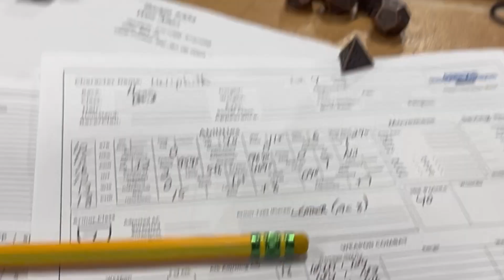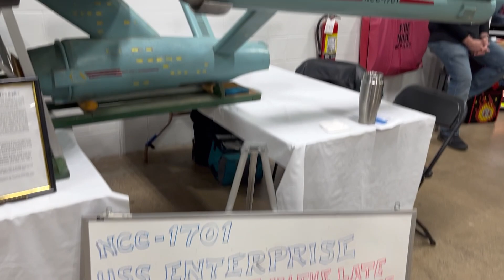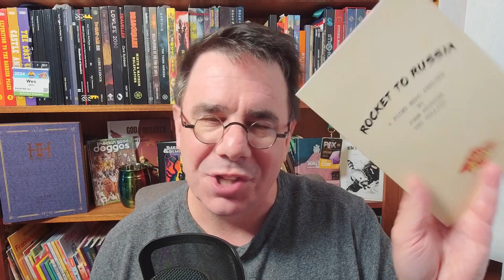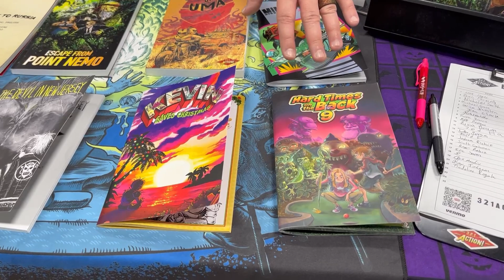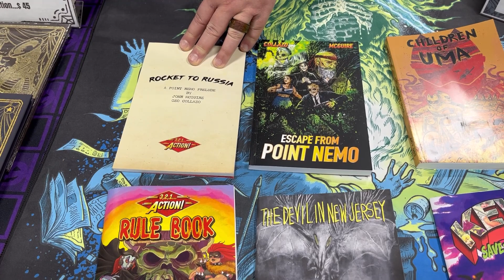My day at Philly Area Gaming Expo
Yesterday I headed out to Oaks, PA and attended the PAGE. It was a nice small con with a lot of fun folks and some great games!

** TIME STAMPS **

00:00 Opening
00:22 Intro
00:56 Trip in
02:18 AD&D 2e
03:04 Minor con critique & lunch
03:46 Enterprise model
04:36 321 Action intro
05:54 Ham & Eggs Publishing chat
09:05 Avenue Studios intro
09:33 Avenue Studios video
17:07 B/X report
18:42 Closing thoughts
20:06 Coming up